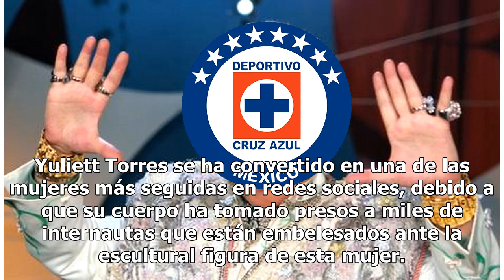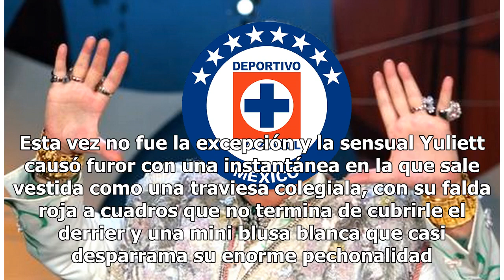Lady Oxxo 2.0 impacta con traje de colegiala que no deja nada a la imaginación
Yuliett Torres se ha convertido en una de las mujeres más seguidas en redes sociales, debido a que su cuerpo ha tomado presos a miles de internautas que están embelesados ante la escultural figura de esta mujer. Todo comenzó con un video que se hizo viral en Facebook, en él se mostró a una mujer con...